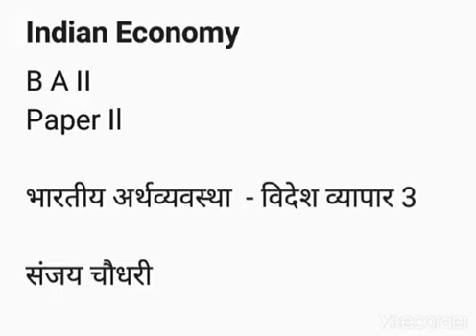INDIAN ECONOMY B.A. II PAPER II भारतीय अर्थव्यवस्था - विदेशी व्यापार III संजय चौधरी